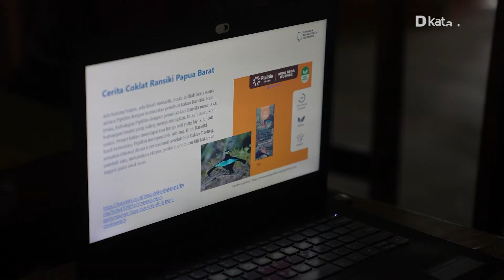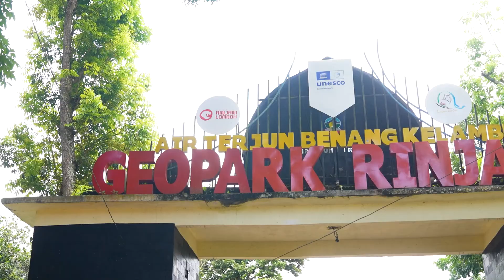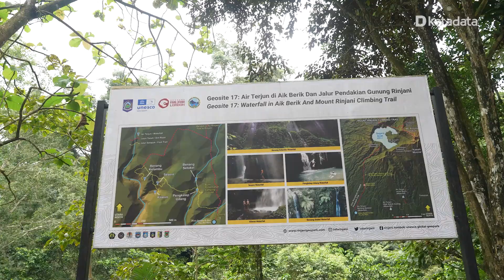Lokakarya Ekowisata Benang Stokel & Benang Kelambu - Lombok Tengah I Katadata Indonesia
Dalam mendukung keberhasilan program pemerintah dalam menjalankan program perhutanan sosial, Katadata Indonesia bersama dengan Kementerian Dalam Negeri beserta Ford Foundation. Mengadakan sejumlah kegiatan seperti memberikan pendampingan serta sosialisasi untuk mendukung keberhasilan pelaksanaan program perhutanan sosial berbasis wisata alam.
Seperti salah satu lokasi wisata satu ini yaitu Air Terjun Benang Stokel dan Air Terjun Benang Kelambu yang berlokasi di desa Aik Berik, Lombok tengah. Berbagai kegiatan dilakukan bersama dengan pemerintah dan warga setempat dengan tujuan agar berbagai pihak siap untuk menghadapi kendala-kendala dan dapat meningkatkan kesejahteraan masyarakat sekitar.